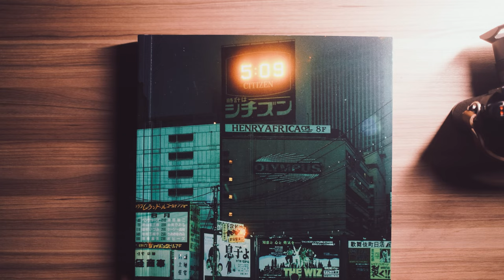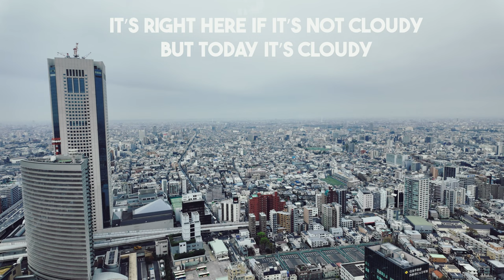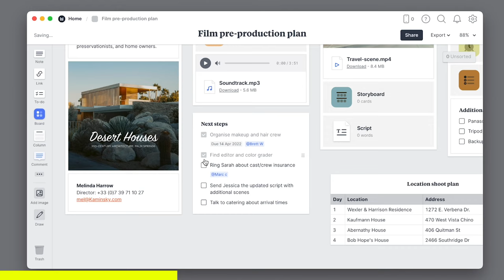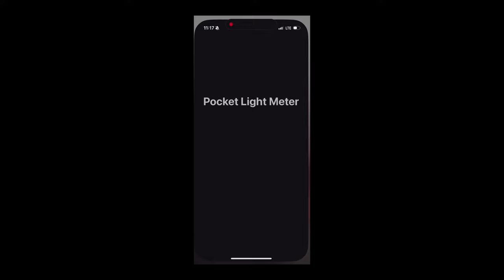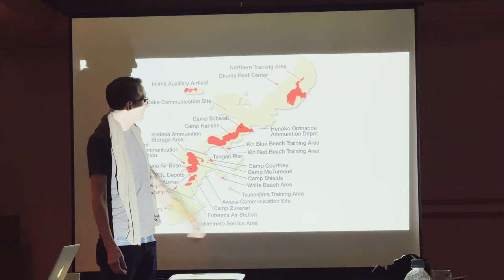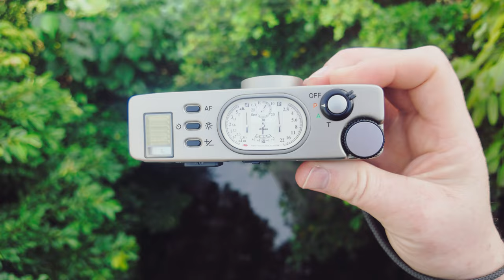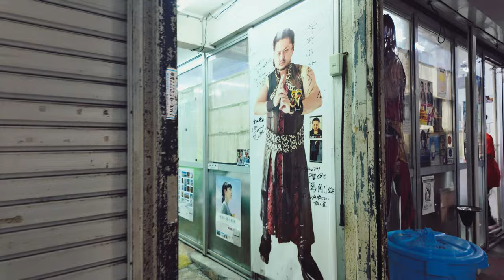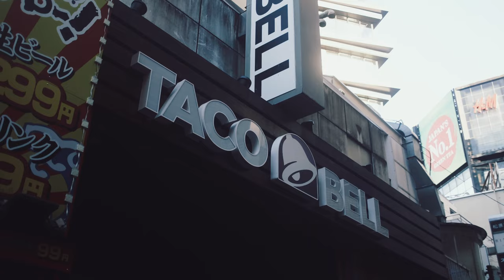10 Days with the Fujifilm X100VI, Ricoh GR III X, Leica M11 and a Nikon 35TI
for an incredible experience in Tokyo and Okinawa.

Cameras used:
A lot of the pretty stuff filmed on: Fujifilm X100VI
Leica M P
Leica M11 P (On loan from BJ Photo Waterloo Canada)
Ricoh GR III X (On loan from BJ Photo Waterloo Canada)
Nikon 35TI